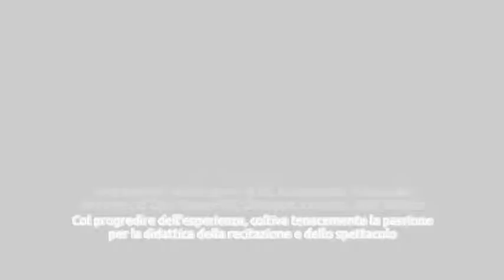Silvana Giordano Showreel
Il suo percorso inizia  con il Diploma di Attrice conseguito presso il Laboratorio Teatrale “Maloeis – Scuola di Teatro de “La Scaletta” di Roma che, nel 1987, che concluse il triennio accademico della prima Scuola di Teatro di Benevento, nata in grembo a quel grande evento che era “Città Spettacolo” diretta da Ugo Gregoretti.

Un percorso formativo emozionante sotto la Direzione Artistica di Giovanbattista Diotajuti e la guida di Maestri come Sarina Aletta, Dante Biagioni, Antonio Casagrande, Giacomo Colli, Bianca Galvan e Antonio Pierfederici, oltre a Veronika Krasnohorska e Giuseppe Manzari e Gianni Verginio.

Da questa entusiasmante esperienza formativa sarà fondatrice ed attrice fino al 2001 della “Cooperativa SOLOT – Compagnia stabile di Benevento”. Inoltre, sempre a livello locale, ha organizzato e partecipato a diversi seminari, laboratori ed eventi a livello locale e nazionale, tra cui “Laboratorio teatrale dell’Ateneo” dell’Università degli Studi del Sannio, “Il Gladiatore d’oro” e  “Quattro notti…e più di luna piena”.